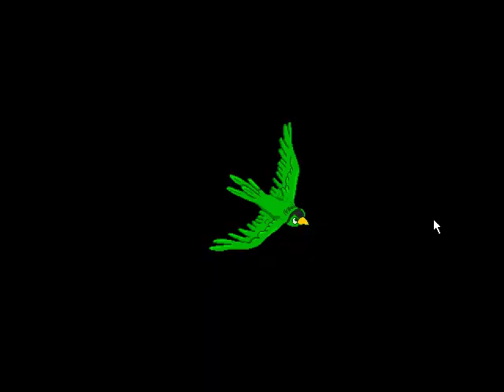Whoa, I Remember: Fisher Price Great Adventures Pirate Ship: Part 1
(Fisher Price) (1996)

Ahoy, Mateys! Young swashbucklers are in for the adventure of their lives as they explore every nautical inch of this galleon awash with wonders. As children search for the missing pieces to a mysterious treasure map, they'll meet a crew of friendly pirates, play engaging games, and sing hilarious pirate sing-along songs. Put all the pieces together, and kids will find the long-lost passage to Pirate Island, where golden treasure awaits!